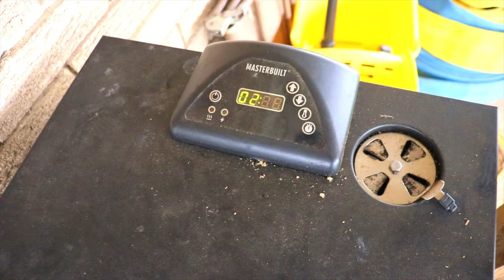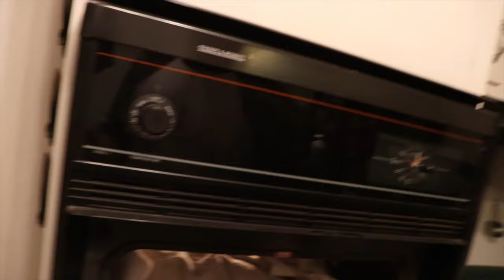I went on a SOLO RABBIT HUNT ( catch, clean, cook ) Them RABBITS is QUICK!!!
I went on a rabbit hunt all by my lonesome. Had to stomp on some treacherous terrain to jump those little cotton tails and when they took off, MAN are they QUICK!!

FILMING GEAR:
Cannon SL2
Rode videomicro
GoPro hero 4